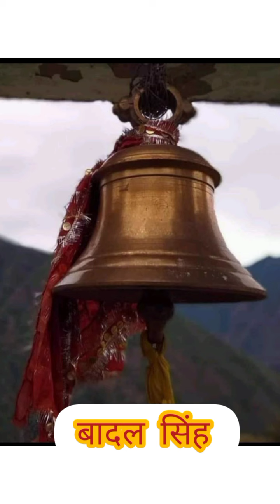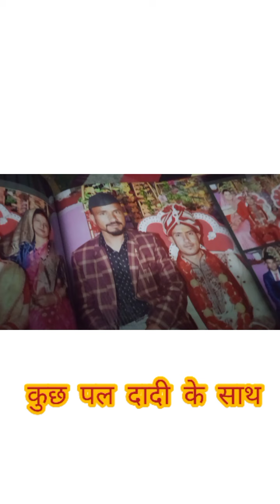हमारे पहाड़ की जीवन कहानी ❤❤